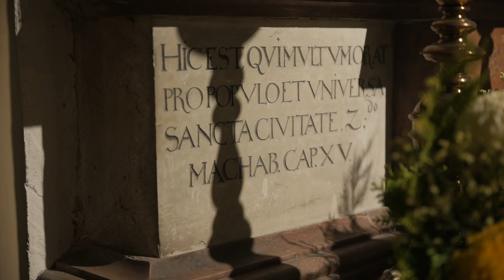Videoreihe: "Bei uns im Bistum" - Die Wolfgangskrypta in St. Emmeram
Unter dem Dionysiusaltar in der Klosterkirche St. Emmeram in Regensburg liegt die Wolfgangskrypta, ein Hauptwerk der romanischen Architektur Süddeutschlands. Es ist ein fünfschiffiger und fünfjochiger Hallenraum mit für diese Zeit ungewöhnlich eleganten Stützen mit den vermutlich ältesten verzierten Würfelkapitellen.